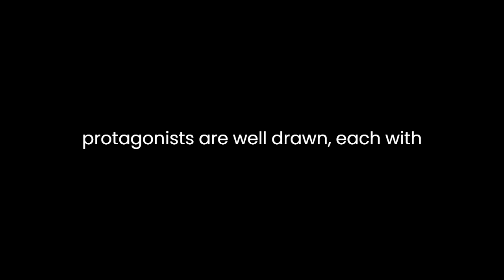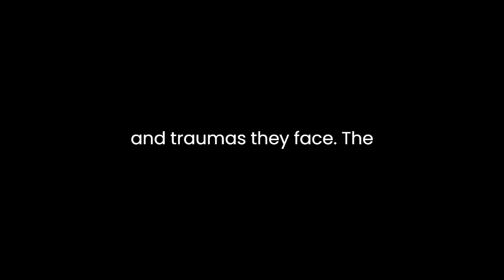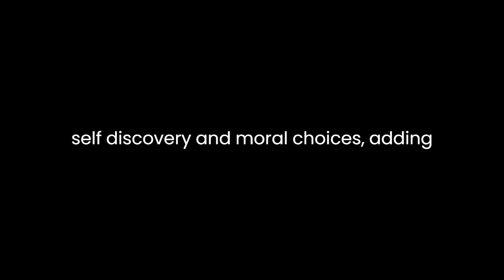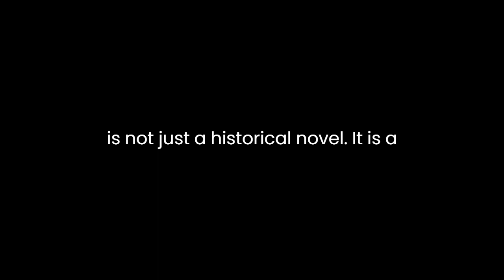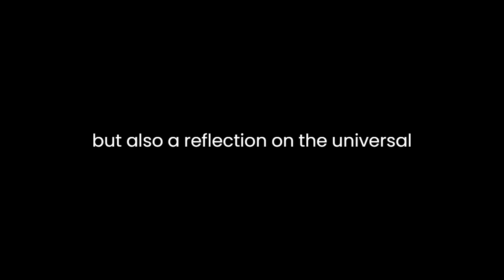"The Young Puritans in King Philip's War (The Young Puritans, #2)" By Mary P. Wells Smith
"The Young Puritans in King Philip's War" by Mary P. Wells Smith is a riveting historical novel that immerses readers in the challenging and tumultuous times of King Philip's War. Set against the backdrop of 17th-century New England, the novel unfolds with a rich blend of historical accuracy and engaging storytelling, offering a vivid portrayal of the struggles faced by the young protagonists.The story revolves around the lives of a group of young Puritans who find themselves caught in the midst of the brutal conflict between the Native American tribes and the English settlers. Mary P. Wells Smith skillfully weaves together historical facts and fiction, creating a narrative that is both educational and captivating.One of the novel's strengths lies in its character development. The young protagonists are well-drawn, each with their distinct personalities and backgrounds. As the story progresses, readers witness the growth and transformation of these characters, who evolve in response to the challenges and traumas they face. The author adeptly explores the psychological and emotional impact of war on the young minds, adding depth and complexity to the narrative.The historical accuracy of the novel is commendable. Mary P. Wells Smith demonstrates a meticulous research effort, providing readers with a realistic portrayal of the period. From the details of daily life to the broader socio-political context, the author paints a vivid picture of 17th-century New England. This authenticity enhances the immersive experience for readers, allowing them to gain insights into the historical events that shaped the region.The depiction of King Philip's War is both harrowing and thought-provoking. The author does not shy away from portraying the brutality and complexity of the conflict, showcasing the devastating consequences for both Native Americans and English settlers. The narrative skillfully navigates through the moral ambiguity of war, challenging readers to reflect on the price of colonization and the impact on indigenous communities.The novel also explores themes of identity, faith, and resilience. The young Puritans grapple with questions of self-discovery and moral choices, adding layers of depth to the narrative. The exploration of religious beliefs and the clash of cultures adds nuance to the characters' experiences, highlighting the complexities of coexistence during this tumultuous period.Mary P. Wells Smith's prose is evocative and accessible, making the historical context accessible to a wide range of readers. The narrative flows seamlessly, and the pacing keeps the story engaging throughout. The author strikes a balance between historical exposition and dramatic tension, ensuring that the novel remains both informative and entertaining."The Young Puritans in King Philip's War" is not just a historical novel; it is a poignant exploration of human resilience in the face of adversity. Through the lens of these young characters, readers are invited to reflect on the enduring impact of war on individuals and communities. The novel's relevance extends beyond its historical setting, prompting readers to consider the parallels with contemporary conflicts and the enduring quest for understanding and reconciliation.In conclusion, Mary P. Wells Smith's "The Young Puritans in King Philip's War" stands out as a compelling historical novel that seamlessly blends fact and fiction. The well-developed characters, meticulous historical research, and exploration of timeless themes make it a noteworthy addition to the genre. This novel is not only a captivating journey into the past but also a reflection on the universal aspects of human experience in times of conflict.